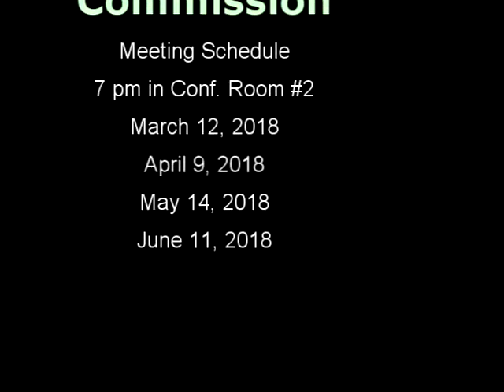ConComm02 12 2018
Nottingham NH Conservation Commission Meeting held on February 12, 2018.